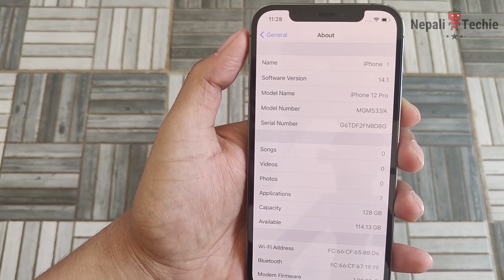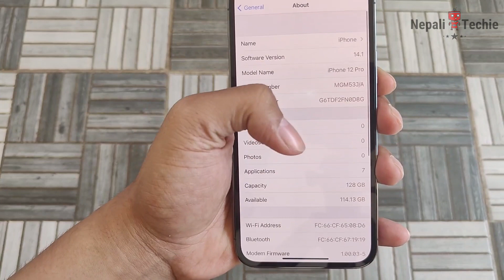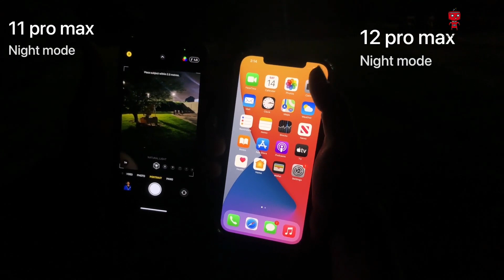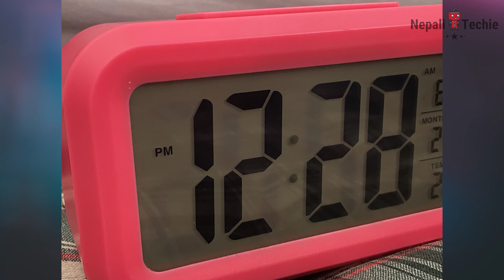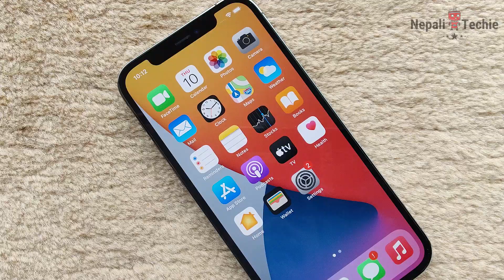iPhone 12 pro review in Nepal | नेपालीमा iPhone 12 pro Unboxing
iPhone 12 series are already launched in Nepal. In this video I'll give you overview of iPhone 12 pro and compare it with iPhone 12. The price of iPhone 12 pro in Nepal is around 174000 and the price of iPhone 12 is 134000 NPR. The difference is 40,000/- . I will tell which is the right phone for the price along with the camera test.

Jai Nepal